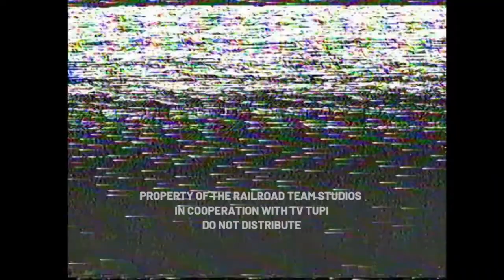- The Railroad Team' Studio - TAPE -Test Transmission -TV TUPI 1954 | Lost Tape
_Lost tape found in the back of great grandad Daniel's shed_

-TRT | The Railroad Team | Lost Tape - 1954 | Aired by TV Tupi Television.

-"Apparently, I was looking for a broom with a big handle to clean the roof on my great grandad Daniel's shed, and I ended up finding three boxes full of VHS tapes with a strange name, which seems to be a series about talking trains, and from what's written on the back of one of them, it was aired on TV Tupi. So far, the only one I've managed to restore is this one, of the TRT in tests. As soon as I try to restore the tapes, I'll share them with you".

-Daniel's great-grandson.